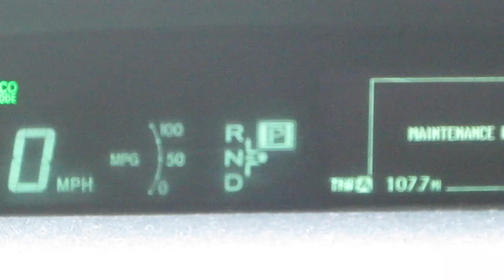Apocalypse When?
Apocalypse now.